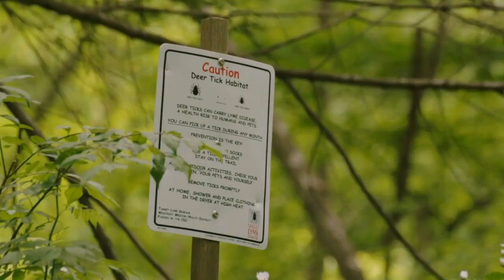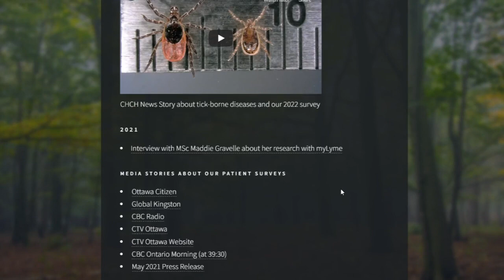Tracking the spread of ticks in Canada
A bite from some ticks may cause you to become allergic to red meat. As ticks spread north, experts are tracking these new species to determine all the pathogens coming with them.